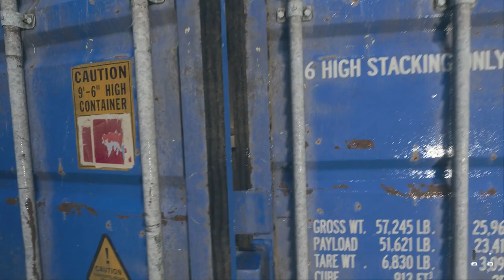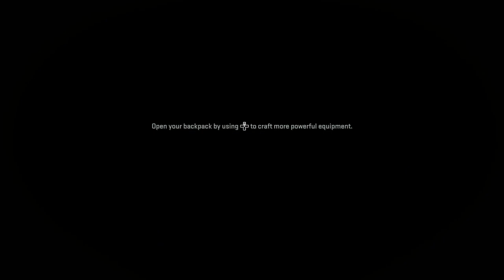Let's Play Call Of Duty: Modern Warfare 2 | Part 6 - Dark Water | Blind Gameplay Walkthrough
In Part 6 of this blind Call Of Duty: Modern Warfare 2 gameplay walkthrough on the Xbox Series X we take a trip out to sea and then take a trip into a terrible stealth level.

Description:

Call of Duty: Modern Warfare II is a 2022 first-person shooter game developed by Infinity Ward and published by Activision. It is a sequel to the 2019 reboot, and serves as the nineteenth installment in the overall Call of Duty series. It was released on October 27, 2022, for the PlayStation 4, PlayStation 5, Windows, Xbox One, and Xbox Series X/S.

Like its predecessor, the game takes place in a realistic and modern setting. The campaign follows multinational unit Task Force 141 and Mexican Special Forces unit Los Vaqueros as they attempt to track down Iranian Quds Force major and terrorist Hassan Zyani, who is in possession of American-made ballistic missiles. The game's main playable characters are John "Soap" MacTavish and Kyle "Gaz" Garrick of Task Force 141. Running on a new version of the IW engine, multiplayer mode supports cross-platform multiplayer and features a free-to-play battle royale mode, Warzone 2.0, a follow-up to the original Warzone.

Modern Warfare II received generally favorable reviews from critics. It was a commercial success and broke several records for the series, including becoming the fastest Call of Duty game to generate US$1 billion in revenue.

Modern Warfare II is a continuation of the 2019 reboot entry, with the campaign taking place in late 2022. The central protagonists of the game are Task Force 141, a multi-national special operations unit formed by SAS Captain John Price (Barry Sloane), comprising: Sergeant Kyle "Gaz" Garrick (Elliot Knight), Lieutenant Simon "Ghost" Riley (Samuel Roukin), and Sergeant John "Soap" MacTavish (Neil Ellice). Throughout the course of the story, Task Force 141 is supported by several allies: CIA Station Chief Kate Laswell (Rya Kihlstedt), Russian private military company leader "Nikolai" (Stefan Kapičić), Urzikstan Liberation Force Commander Farah Karim (Claudia Doumit), Mexican Special Forces Colonel Alejandro Vargas (Alain Mesa) and Sergeant Major Rodolfo "Rudy" Parra (Bayardo De Murguia), Shadow Company PMC Commander Phillip Graves (Warren Kole), and United States Army General Shepherd (Glenn Morshower).